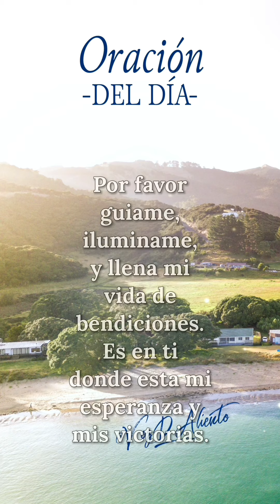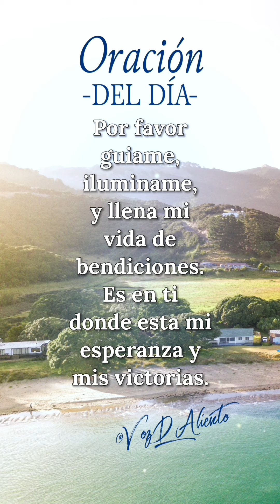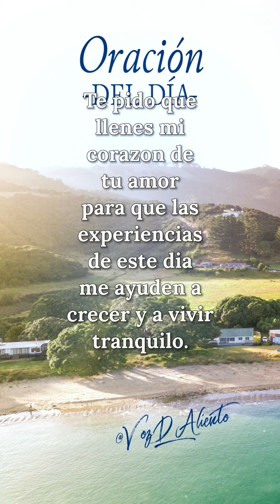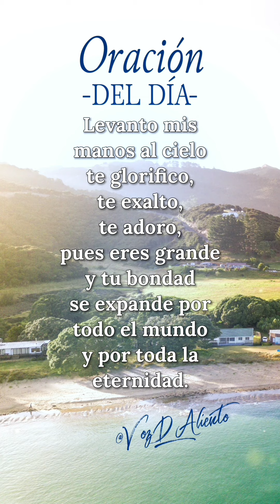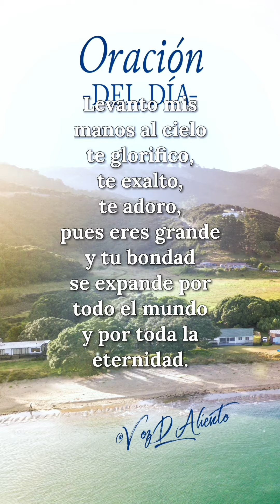🙏 Oración de la mañana ☀️